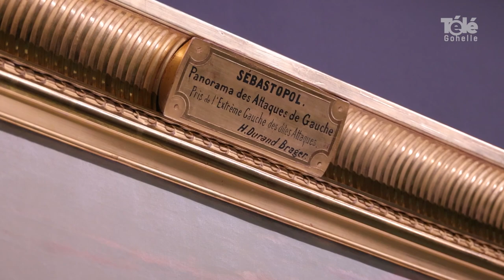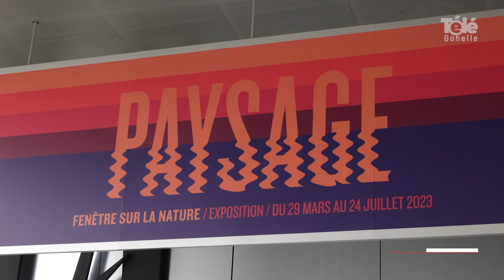Les paysages à l'honneur au Louvre-Lens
[ REPORTAGE ] 🎥🖼 𝗟𝗲𝘀 𝗽𝗮𝘆𝘀𝗮𝗴𝗲𝘀 𝗮̀ 𝗹'𝗵𝗼𝗻𝗻𝗲𝘂𝗿 𝗮𝘂 𝗟𝗼𝘂𝘃𝗿𝗲-𝗟𝗲𝗻𝘀

La nouvelle exposition du Louvre-Lens est consacrée aux paysages, de l'antique à nos jours. Esquisses, tableaux, cadres somptueux : un panorama sur leur construction, avec les hommes, la nature et la lumière qui anime ces scènes immortalisées par les artistes.

Agglomération de Lens-Liévin Mairie de LENS Louvre-Lens

Voir moins